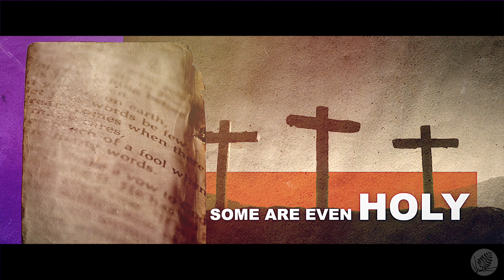Holy Habits Series Bumper Video